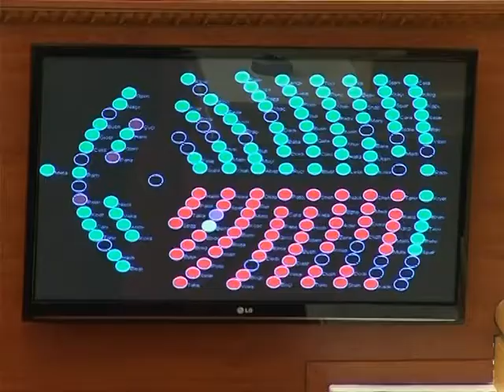MIRATOHET QEVERIA RAMA QEVERIA E RE MERR 82 VOTA PRO, 55 KUNDER DHE 1 ABSTENIM LAJM